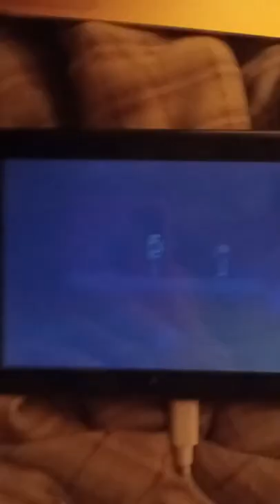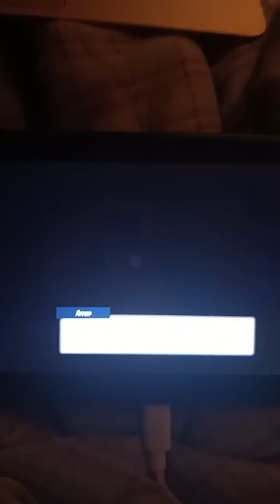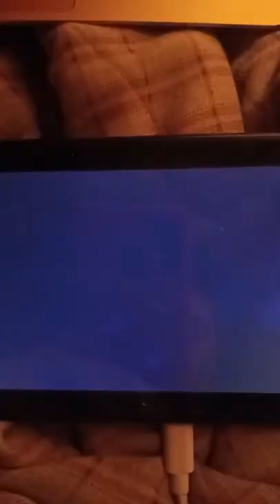Beating a Titan Pt. 2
So the Rock Crab ran away so I had to find it again.
Then I had to beat it for good.